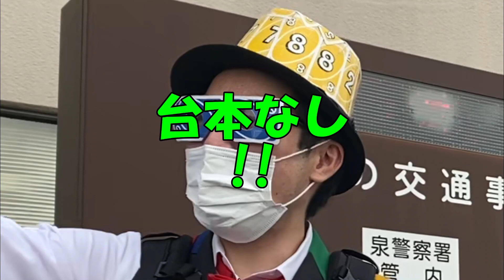【青パト】泉区内を青パトで大パトロール！！ベンツのオープンカーやテスラからの映像もたっぷりとお届けします！！これにて任務完了！！@dynamite7118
00:00 タイトルコール・オープニング
00:27 泉区をパトロール中！！
01:34 ベンツのオープンカー登場！！
03:37 パトロール完了！！
05:03 閉会式！！
07:55 本日の〆！！
10:25 次回予告・エンディング！！
11:12 １つおまけ・２人から大事なお知らせ！！

今回は６月１１日に横浜市泉区で行われた青パトのデモンストレーションランの様子をお届け！！
たくさんの青パトが、泉区内をパトロール！！
パンチさんはベンツのオープンカーに乗って、特殊詐欺撲滅を呼びかけます！！
そしてウノは、その様子を後方からテスラに乗って撮影！！
泉区内のパトロール、これにて完了！！

青パト出陣式を終え、ベンツのオープンカーに乗って泉区内をパトロールするパンチさん！！
車内では、パンチ・イチローの誕生秘話などの話題で盛り上がっている様子(笑)
しかしパンチさん、泉区民の方々を見つけると、積極的に声をかけていきます！！
その様子を逃すまいと、テスラに乗ったウノが後方から撮影！！

パンチさんはGoProを手に持ち、オープンカーから見える前方と後方からの映像も撮影！！
一方ウノは、反対車線からやってきた青パトの列に興奮！！(笑)
無事にパトロールを完了させた２人は泉警察署に戻り、今日１日を振り返ります！！

Amazonリスト